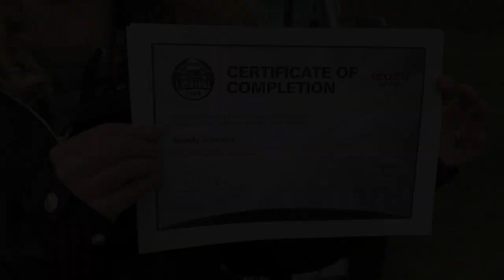I-Venture Club Eagle View 4x4 - Sunday 18 August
I-Venture Club day at Eagle View 4WD Track, South Australia.